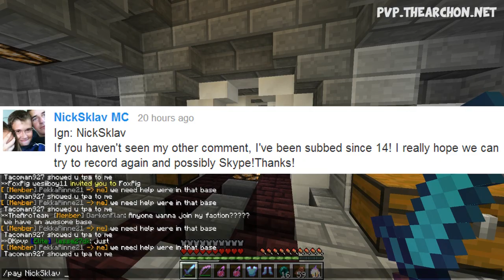Minecraft Factions Let's Play: Episode 30 - Raiding Overclaimed Rich Vault!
Join My Server ➜ IP - play.SaiCoPvP.com

Welcome to episode 30 of my Minecraft Factions Let's Play!

If you're reading the description, comment saying:
BEST RAID YET!